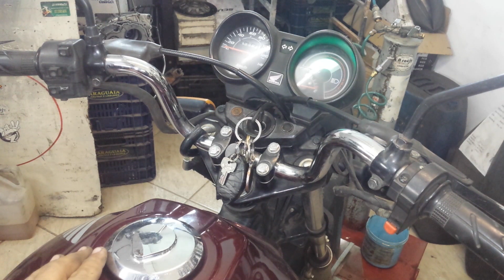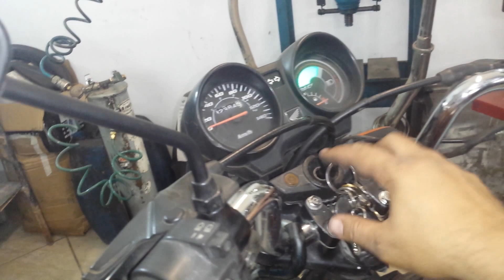Flaviano - Como identificar Códigos de falhas da injeção da Titan 150